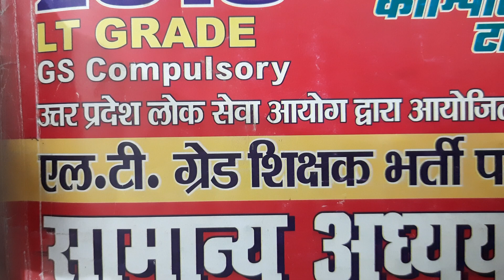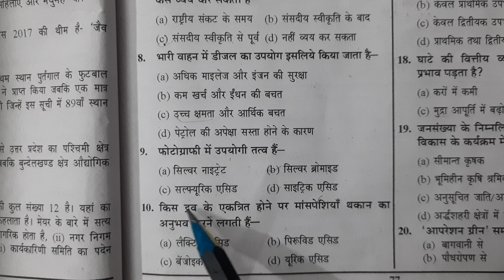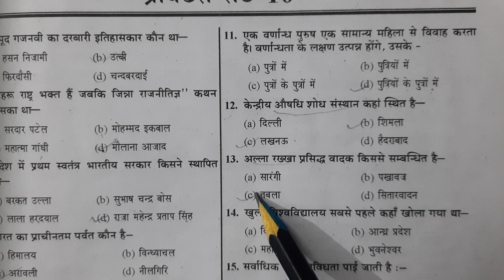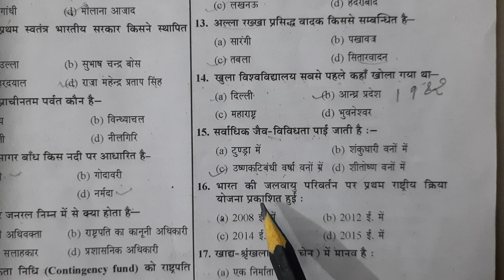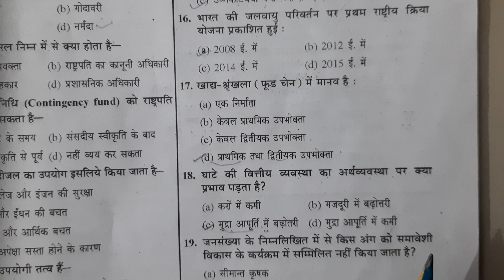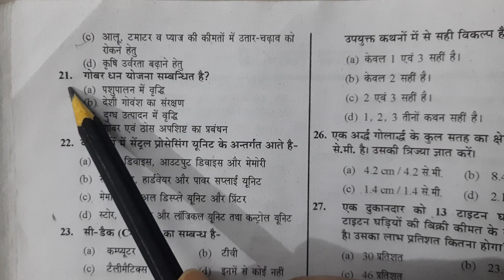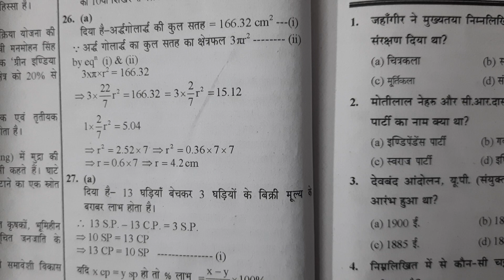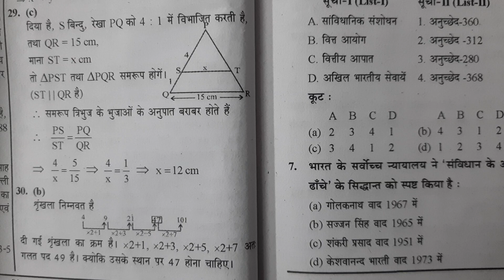LT GRADE TEACHER GK.GS. IMPORTANT QUESTIONS | UPPSC# GIC(GOVERNMENT INTER COLLEGE) PRACTICE SET GK.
LT GRADE TEACHER GK.GS. IMPORTANT QUESTIONS | UPPSC# GIC(GOVERNMENT INTER COLLEGE) PRACTICE SET GK.G.S